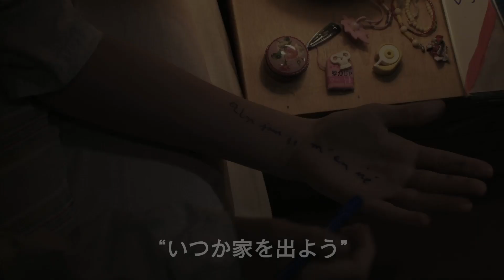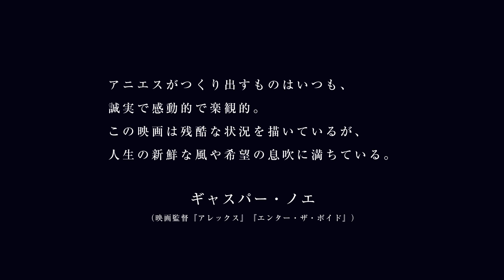映画『わたしの名前は…』予告編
ファッションデザイナーのアニエスベー長編初監督作品。父親から虐待を受けている思春期の少女が家出し、言葉の通じぬスコットランド人のトラック運転手と旅をするロードムービー。
10月31日、渋谷アップリンク、角川シネマ有楽町ほか、全国順次公開